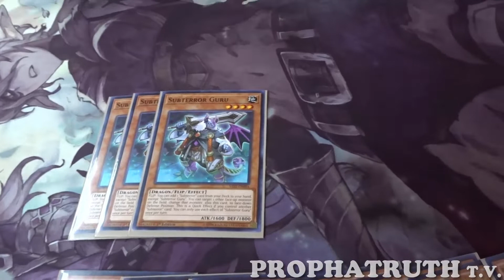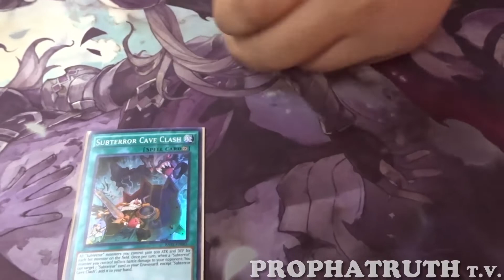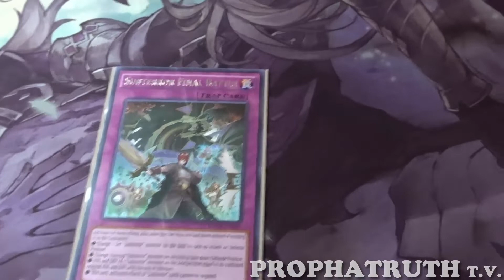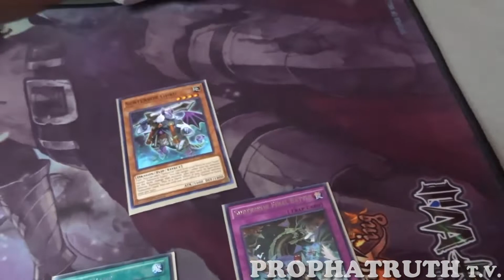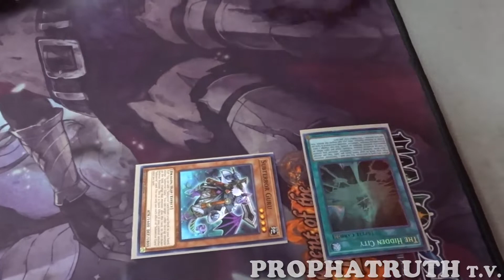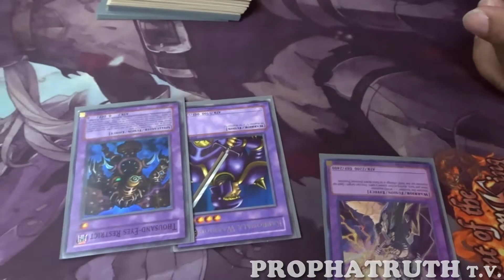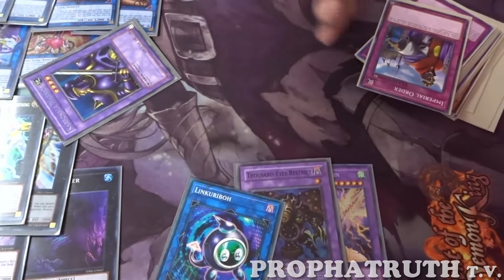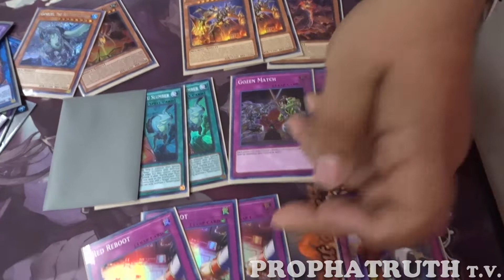Yu-Gi-Oh! SUBTERROR DECK PROFILE!! A HEATWAVE OF SUBTERRORS!!!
COMMENT, SHARE & LIKE IF YOU ARE NEW THE CHANNEL! ALSO CHECK OUT MY FACEBOOK & TWITTER FOR VIDEOS AND WHAT WILL BE THE NEXT EVEN TEAM TRUTH WILL BE GOING TO!
Hey guys! Here is Jackson and his Subterror deck profile! Jackson has been playing Subterror's since they came out and I actually have to give him credit because even if this format he actually puts up a fight and I believe it isd because of his hidden tech that he is using his deck that I have not seen any Subterror player use. So check out what is Jackson's secret in why he has been topping with this deck.
If you have a great YGOPRO replay send it to me at my EMAIL: and If the profile is up to date I will commentate it for you :) Thank you guys!